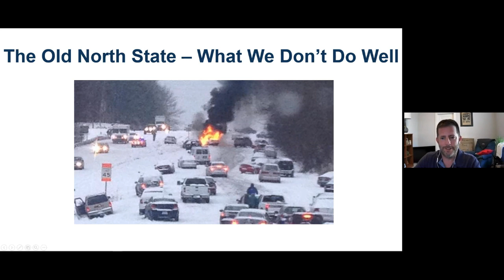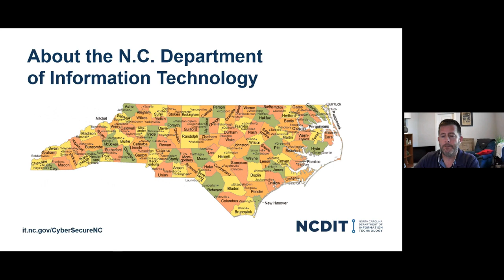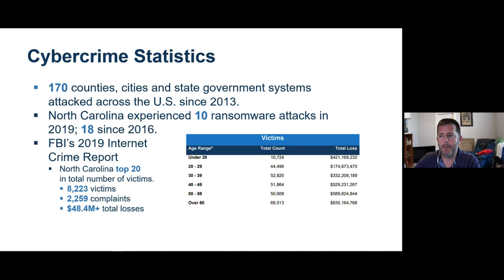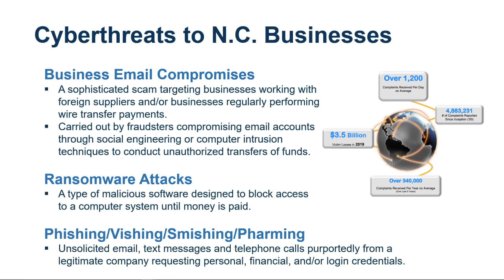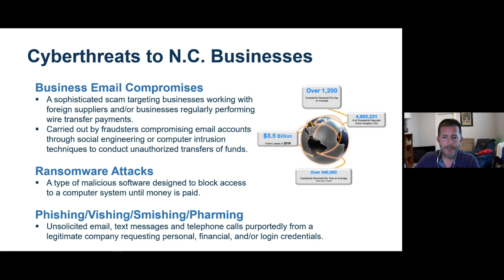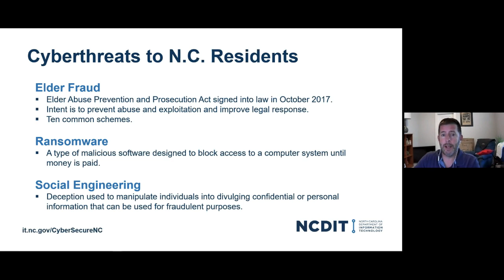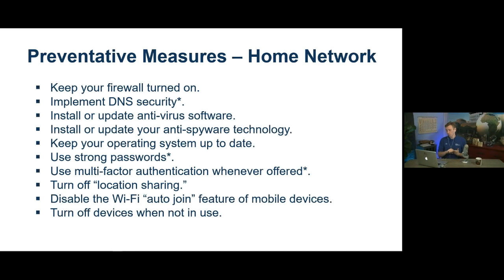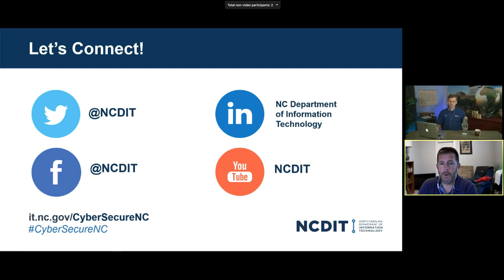Virtual Science Cafe: Staying Protected in a Digital World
Stop. Think. Then Connect: Staying Protected in a Digital World

Technology is all around us – now so more than ever. And whether it’s at home, at work or at play, education is a key component in helping to prevent thieves from stealing your personal information. Hear from representatives of the N.C. Department of Information Technology about how you can better stay safe online and protect your privacy.
Rob Main, CGIO, is the deputy state risk officer for the state of North Carolina, where he provides leadership in the development and maintenance of a cybersecurity program that safeguards North Carolina's information and supporting infrastructure against cyberattacks.
Main has also served as chief information officer for a number of state agencies, including the N.C. Department of Military and Veteran Affairs, Office of State Human Resources and the N.C. Department of Insurance.
He has also held IT positions with the U.S. Air Force, N.C. Air National Guard, N.C. Department of Health and Human Services and N.C. State University.